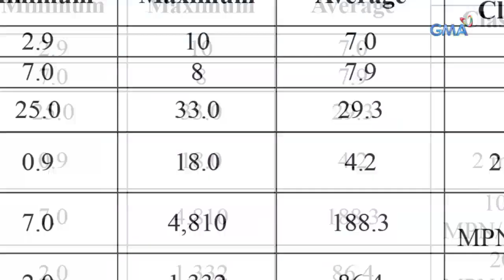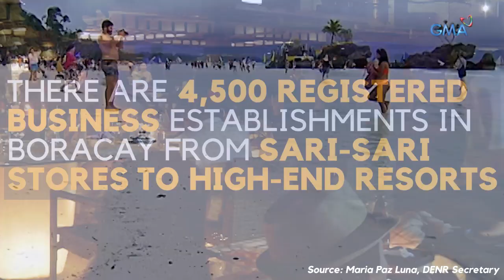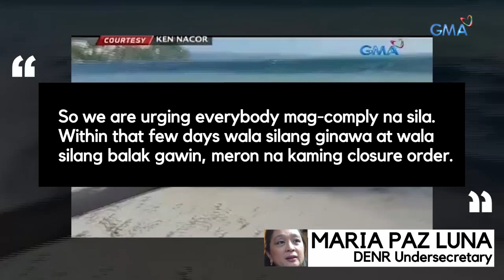Fact or Fake with Joseph Morong: Is Boracay closed? | GMA One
World’s Best Island” to cesspool? Find out the truth behind Boracay’s situation. This episode will show you shocking video of a drainage pipe spilling wastewater right into the shoreline but the country’s environment department says its waters are still safe. Despite this, Boracay will be closed off from tourists for the next 6 months starting April 26, 2018.

GMA ONE features the shows Adulting with Atom Araullo, Goals with Gabbi Garcia, and Fact or Fake News with Joseph Morong. Watch episodes of ‘GMA ONE (Online Exclusives)’ every Monday, 5PM